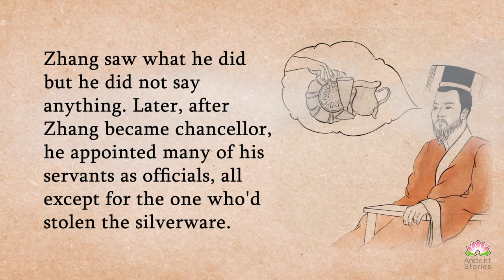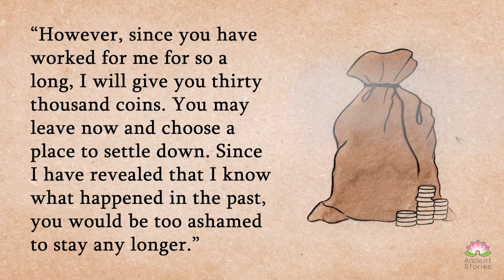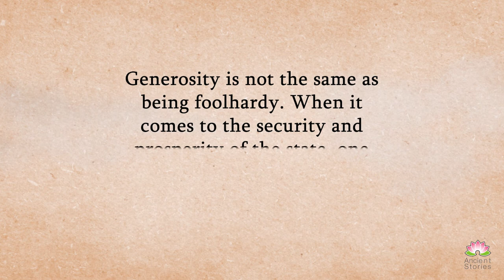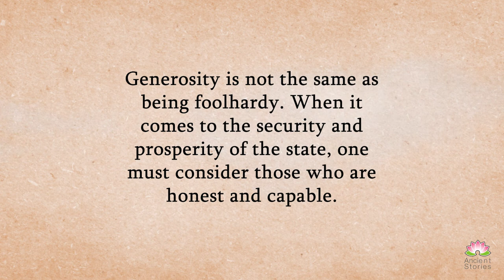The boss saw how the servant stealing | ancient stories | Stories in English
A well-known chancellor saw how his servant steal silverware but did not say anything till one day...
Welcome to the channel "Ancient Stories"!
This channel provides beautiful ancient stories from around the world. Ancient stories provide the best traditional and ancient stories which are so meaningful, diverse, useful, and wonderful. Also, our channel will bring you useful videos which help you learn English and enhance your listening skills as well.

Music: Name: Odd-sung music
By: Taiwanese  practitioner
Surprisingly, all the video's pictures were drawn by the artists of this channel!😊
Watch an incredible story about marriage in ancient " Stories in English - Marriages Are Arranged in Heaven!
Watch a moral story about the blessing of resisting lust and desires, "Not Taking Advantage of Others"